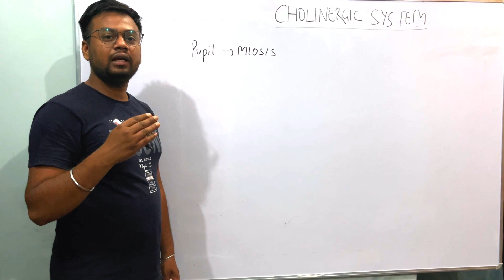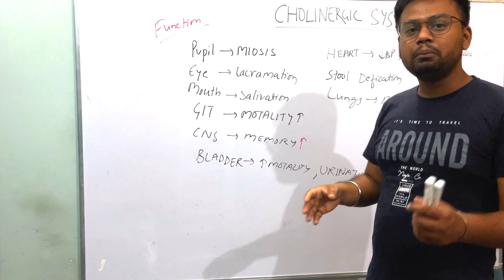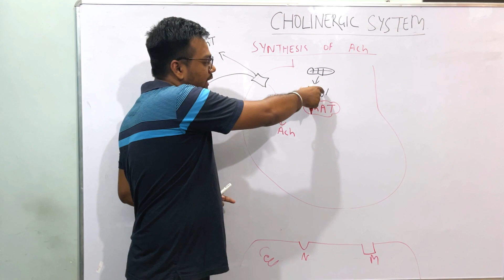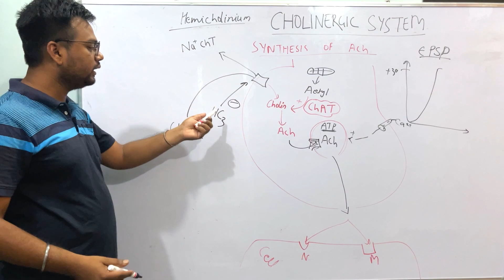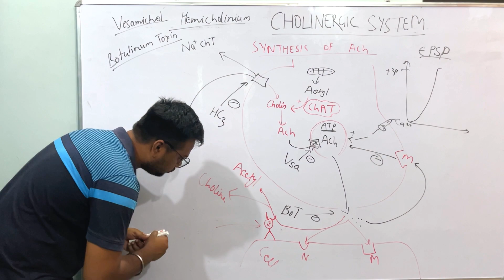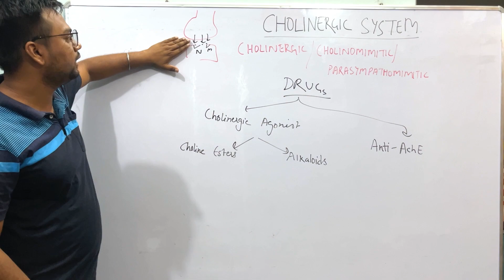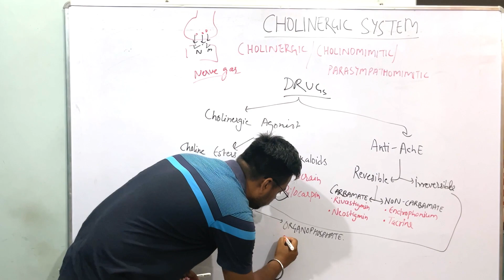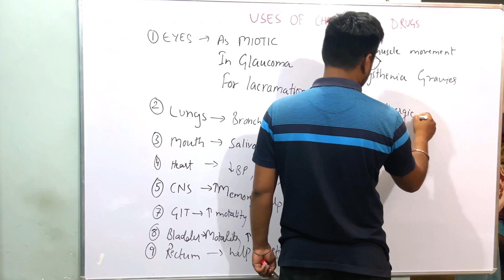Understanding the Cholinergic System: Functions, Receptors, Transduction Mechanisms, and Uses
The cholinergic system is a complex network of neurons in the central nervous system (CNS) and peripheral nervous system (PNS) that utilizes the neurotransmitter acetylcholine (ACh) to transmit signals between nerve cells. It plays a crucial role in various physiological processes, including cognition, memory, attention, movement, and autonomic functions.

The cholinergic system is divided into two main components: the central cholinergic system and the peripheral cholinergic system.

Central Cholinergic System:
The central cholinergic system primarily involves cholinergic neurons located within specific brain regions, particularly the basal forebrain, the nucleus basalis of Meynert, and the medial septal nucleus. These regions project cholinergic neurons to widespread areas of the cerebral cortex, hippocampus, and other subcortical structures.
The central cholinergic system is closely associated with cognitive processes such as learning, memory, and attention. Acetylcholine released by these neurons modulates synaptic plasticity, neuronal excitability, and the regulation of cortical activity. Dysfunction or degeneration of these cholinergic pathways has been implicated in cognitive disorders like Alzheimer's disease.
Peripheral Cholinergic System:
The peripheral cholinergic system involves cholinergic neurons located outside the CNS. The primary component of the peripheral cholinergic system is the autonomic nervous system, which regulates involuntary bodily functions. It consists of two branches: the sympathetic and parasympathetic nervous systems.
The parasympathetic branch is responsible for maintaining homeostasis, conserving energy, and promoting rest-and-digest responses. It utilizes acetylcholine as its main neurotransmitter, which binds to muscarinic receptors located on target organs or tissues, resulting in various physiological effects.
The sympathetic branch, although primarily noradrenergic, also utilizes acetylcholine as the neurotransmitter for preganglionic fibers. These preganglionic fibers release ACh, which binds to nicotinic receptors on postganglionic neurons, allowing the transmission of signals between the sympathetic ganglia and target tissues.
In addition to autonomic functions, the peripheral cholinergic system is involved in neuromuscular junctions, where acetylcholine is released to facilitate the contraction of skeletal muscles.
Dysfunction or dysregulation of the cholinergic system can lead to various neurological and neuropsychiatric disorders. For example, in Alzheimer's disease, there is a significant loss of cholinergic neurons in the basal forebrain and a reduction in acetylcholine levels, resulting in cognitive decline and memory impairments. Medications that target the cholinergic system, such as acetylcholinesterase inhibitors, are used to alleviate symptoms and slow the progression of Alzheimer's disease.

Overall, the cholinergic system plays a vital role in numerous physiological processes, both in the central and peripheral nervous systems. Its functions extend beyond the scope of this brief explanation, and ongoing research continues to uncover its intricate mechanisms and potential therapeutic applications.